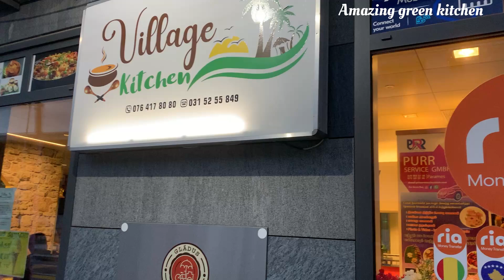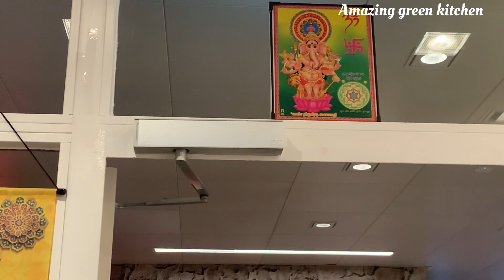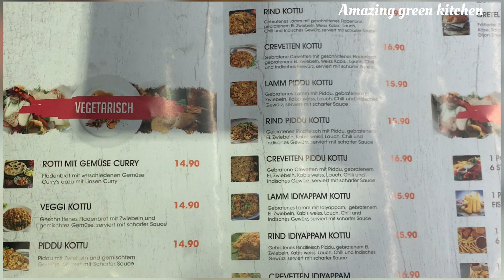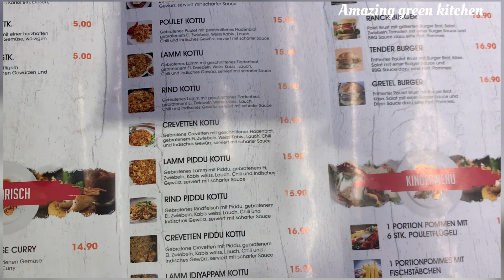Parliament View in Switzerland 🇨🇭| Restaurant பொனபொது…🥰🍴🍰| Amazing green kitchen